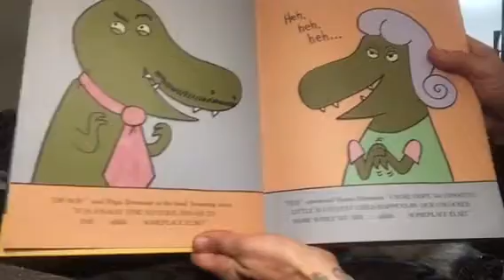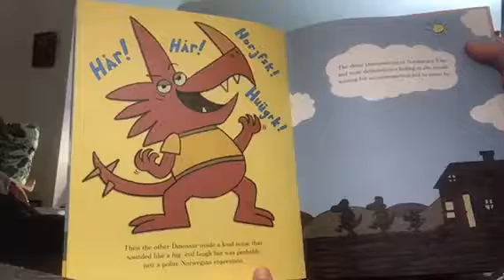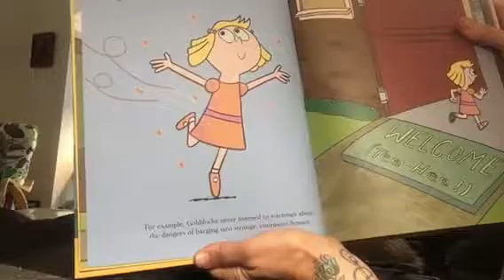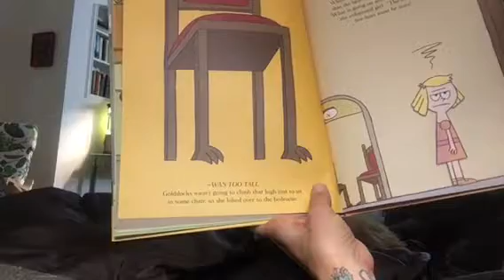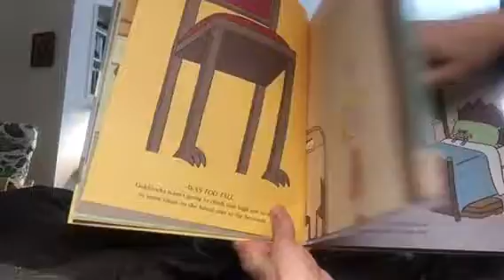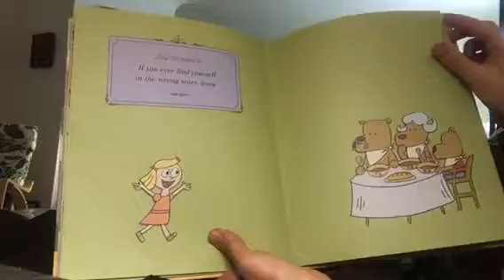Goldilocks and the Three Dinosaurs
As retold by Mo Willems
Ready by: Aunty Lisa